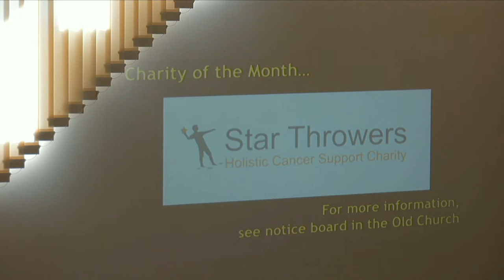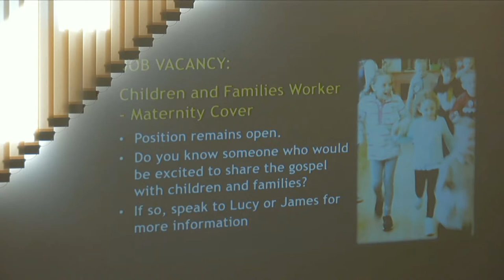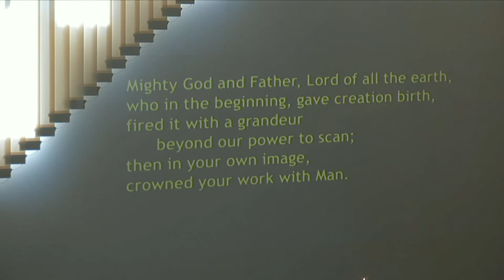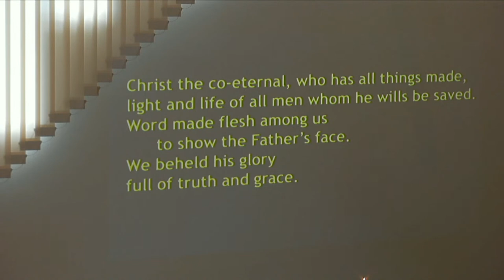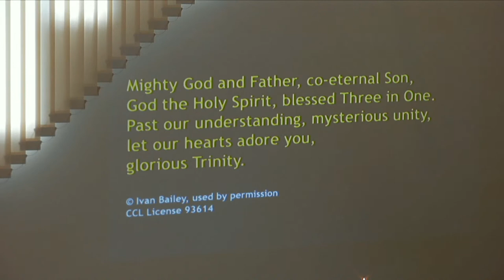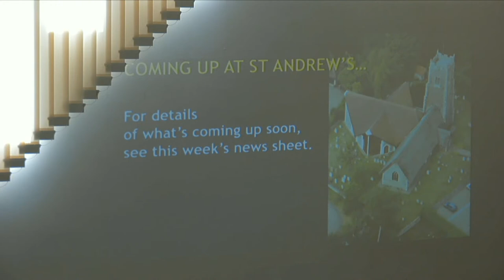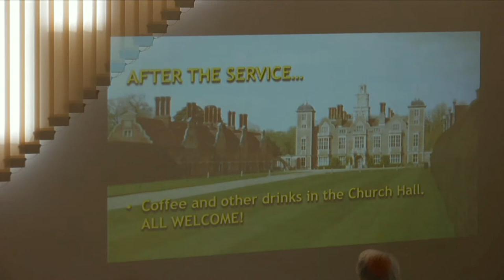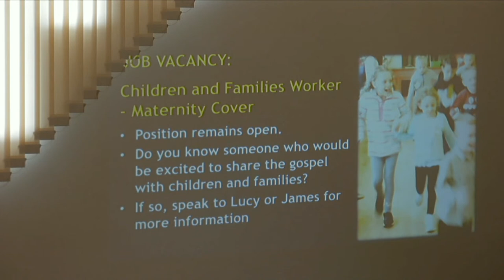Livestream of Holy Communion from St Andrew's Eaton, Norwich.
Join the congregation of St Andrew's Eaton Norwich, for our livestreamed service of Holy Communion.

Service Booklets and Hymns can be found on the Livestreaming section of the St Andrew's